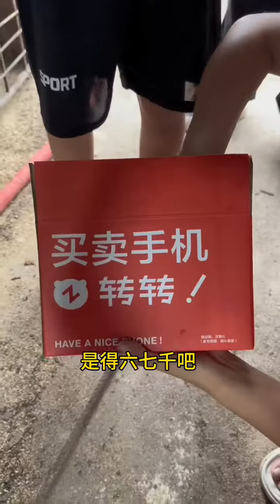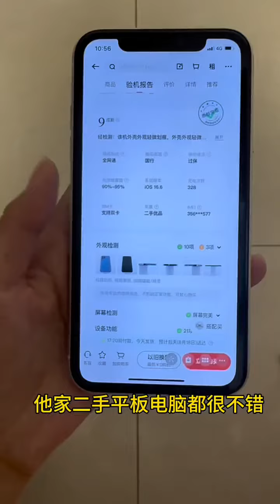Why is it so difficult to eat meat? The funny video Shandong Doupuzi's unexpected ending